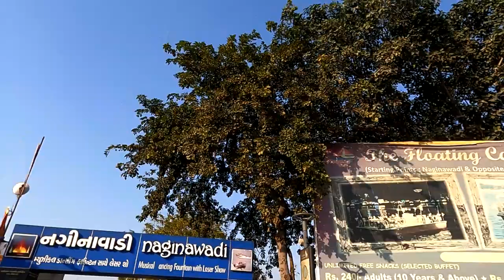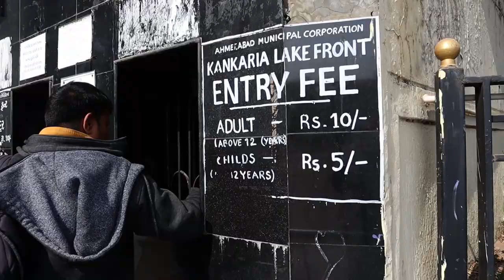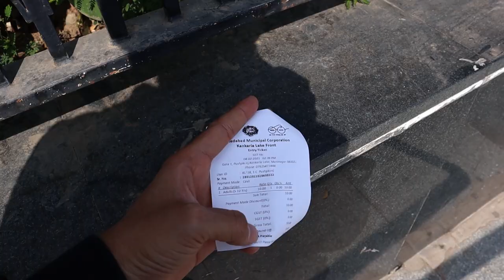kankaria lake ahmedabad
Hello friends,

This video is all about one day well spend in kankaria lake ahmeddabad (Guj).
It was a really very amazing experience with the all the adventure water ride or some others activities. For the family trip it is a very good place to visit. You can enjoy there, water sport, bungy jumping, horror house, toy train ride, super vintage card ride, cycling, adventure sport, food stalls, cuisine stalls, and the best one naginawadi water show and much more.

- Like video to show some love

kindly be part of my Instagram family!